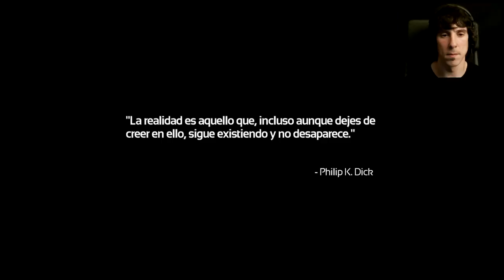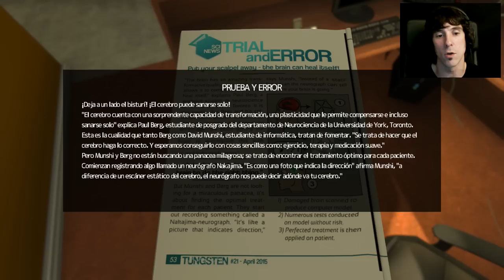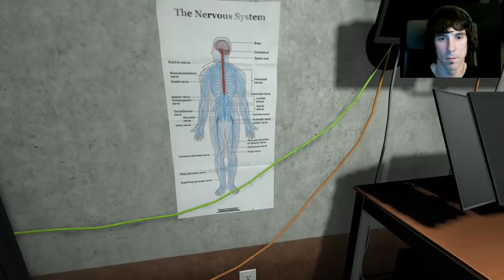SOMA | Let's Play en Español | Capitulo 1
Vuelve la intriga,el suspense y el terror al canal,de la mano de este "SOMA".
Juego desarrollado por "Frictional Games",padres de sagas miticas dentro del PC como son "Amnesia" y "Penumbra".
En el juego asumimos el rol de Simon Jarret.
Un hombre que despues de un accidente,accede a someterse a un tratamiento experimental para curar sus dolencias.
Pero sin saber como y por que,ese tratamiento altera algo...
Algo que lo hace despertar en un lugar que no conoce y en el que pronto descubre que la cosas no van bien...
Despierta en Pathos-II.
Como siempre,espero de verdad que paseis un buen rato y,como siempre,gracias por vuestro tiempo.

8º
Richar